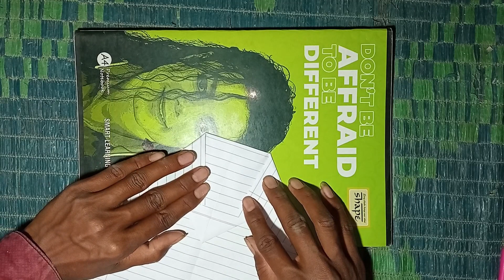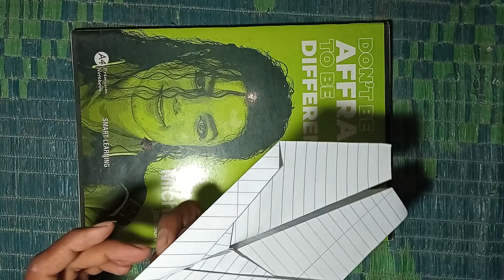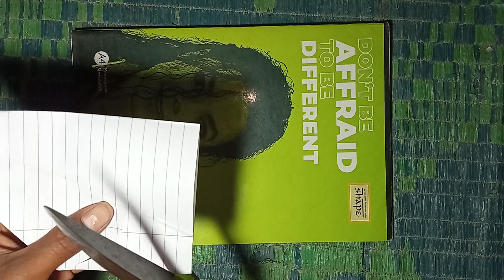paper glider like plying card Ace of Heart Plane Flying Paper Heart Shape Plane Ace Card Plane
Ace of ❤️ Plane, Flying Paper Heart Shape Plane, Ace Card Plane, technokriart